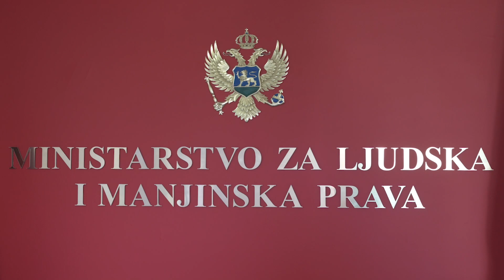Video prilog o polozaj RAE populacije u Crnoj Gori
O položaju Roma u Crnoj Gori. Prilog urađen u saradnji sa Građanskom alijansom.
www:mina.news